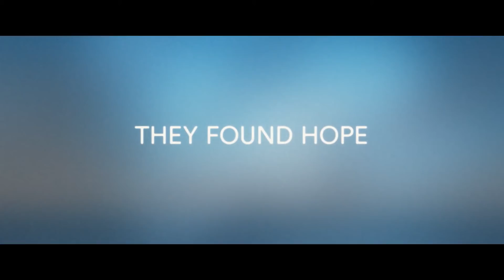TUSCALOOSA Trailer (2020) Natalia Dyer, Romance Movie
Directed by Philip Harder
Starring Devon Bostick, Natalia Dyer, Marchånt Davis, Tate Donovan, YG, Ella Rae Peck, and Birgundi Baker